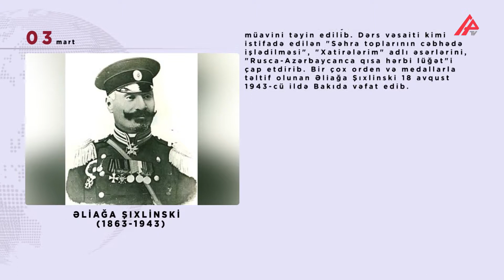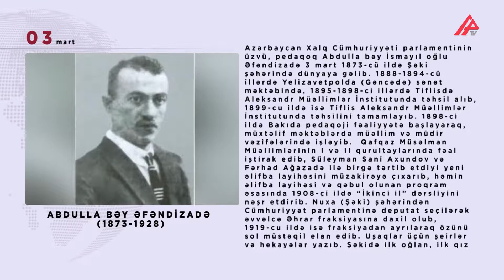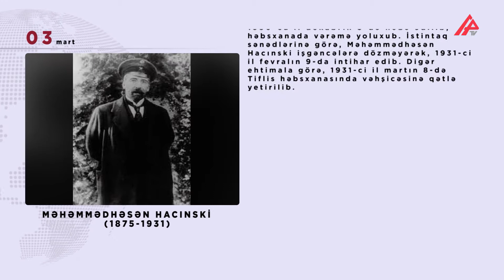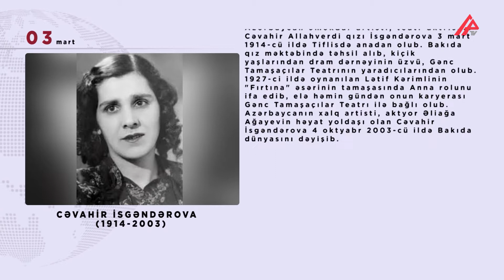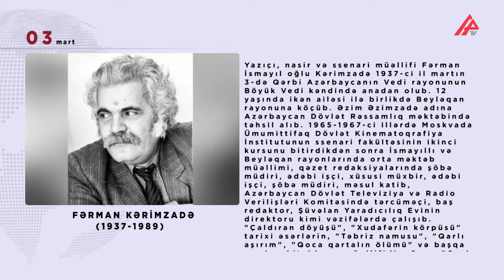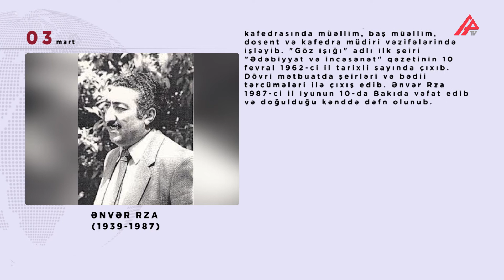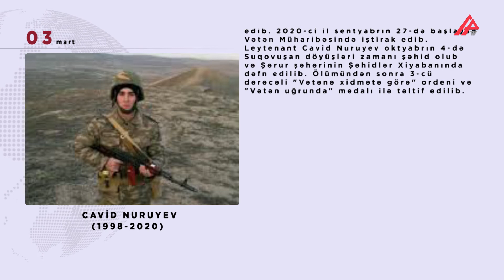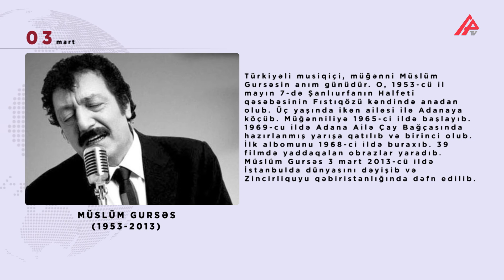Dünyanın bu günü - 03.03.2021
1. Görkəmli hərb xadimi, artilleriya generalı, Azərbaycan Xalq Cümhuriyyəti Hərbi nazirinin müavini Əliağa İsmayıl ağa oğlu Şıxlinski 1863-cü il martın 3-də Yelizavetpol (Gəncə) quberniyasının Qazax qəzasının Qazaxlı kəndində anadan olub.

2. Azərbaycan Xalq Cümhuriyyəti parlamentinin üzvü, pedaqoq Abdulla bəy İsmayıl oğlu Əfəndizadə 3 mart 1873-cü ildə Şəki şəhərində dünyaya gəlib. 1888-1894-cü illərdə Yelizavetpolda (Gəncədə) sənət məktəbində, 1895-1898-ci illərdə Tiflisdə Aleksandr Müəllimlər İnstitutunda təhsil alıb.

3. Azərbaycanın dövlət və siyasi xadimi Məhəmmədhəsən Cəfərqulu oğlu Hacınski 1875-ci il martın 3-də Bakıda anadan olub. Bakı realnı məktəbindən sonra Peterburq Texnoloji İnstitutunu bitirib.

4. Azərbaycanın əməkdar mədəniyyət işçisi, yazıçı, nasir, tərcüməçi Manaf Fərəc oğlu Süleymanov 1912-ci ilin bu günü İsmayıllı rayonunun Lahıc qəsəbəsində doğulub.

5. Azərbaycanın əməkdar artisti, teatr aktrisası Cəvahir Allahverdi qızı İsgəndərova 3 mart 1914-cü ildə Tiflisdə anadan olub. Bakıda qız məktəbində təhsil alıb, kiçik yaşlarından dram dərnəyinin üzvü, Gənc Tamaşaçılar Teatrının yaradıcılarından olub.

6. Azərbaycanın əməkdar incəsənət xadimi, şair, ədəbiyyatşünas, filologiya elmləri namizədi Hökumə (Həkimə) İbrahim qızı Billuri 1926-cı ilin bu günü Güney Azərbaycanın Zəncan şəhərində dünyaya göz açıb. Uşaq ikən ailəsi ilə birlikdə Quzey Azərbaycana köçüb.

7. Yazıçı, nasir və ssenari müəllifi Fərman İsmayıl oğlu Kərimzadə 1937-ci il martın 3-də Qərbi Azərbaycanın Vedi rayonunun Böyük Vedi kəndində anadan olub.

8. Ədəbiyyatşünas, dilçi, professor Qəzənfər Şirin oğlu Kazımov 3 mart 1937-ci ildə Cəbrayıl rayonunun Soltanlı kəndində anadan olub. 1960-cı ildə Azərbaycan Dövlət Pedaqoji İnstitutunun Tarix-filologiya fakültəsini bitirib, daha sonra Soltanlı kənd orta məktəbində müəllim, Pedaqoji Universitetdə müəllim, dosent, professor vəzifələrində işləyib.

9. Azərbaycan şairi, tərcüməçi Ənvər İsmayıl oğlu Rzayev 1939-cu ilin bu günü Kəlbəcər rayonunun Aşağı Ayrım (Binə) kəndində anadan olub. Azərbaycan Dövlət Pedaqoji Xarici Dillər İnstitutunun ingilis dili fakültəsində təhsil alıb.

10. Şəhid Rəvan İsmayıl oğlu Nurayev 1997-ci il martın 3-də Zaqatala rayonunun Muxax kəndində anadan olub. Orta təhsilini bitirdikdən sonra hərbi xidmətə yollanıb.

11. Şəhid Cavid Əşrəf oğlu Nuruyev 3 mart 1998-ci ildə Şərur rayonunun Oğuz kəndində anadan olub. Heydər Əliyev adına Hərbi Liseydə və Heydər Əliyev adına Azərbaycan Ali Hərbi Məktəbində təhsil alıb.

12. Şəhid Telman Rafiq oğlu Həsənli 1998-ci ilin bu günü Biləsuvar rayonunun Bağbanlar kəndində anadan olub. 2018-ci ildə həqiqi hərbi xidmətini başa vurduqdan sonra müddətdən artıq xidmət edən hərbi qulluqçu kimi ordu sıralarında qalmağa qərar verib.

13. Türkiyəli musiqiçi, müğənni Müslüm Gursəsin anım günüdür. O, 1953-cü il mayın 7-də Şanlıurfanın Halfeti qəsəbəsinin Fıstıqözü kəndində anadan olub. Üç yaşında ikən ailəsi ilə Adanaya köçüb. Müğənniliyə 1965-ci ildə başlayıb.

apa tv apa group apa xeber apa xeberler xeberler son xeberler gundem gundem xeberler en son xeberler Xəbərlər son xəbərlər ən son xəbərlər yeni sərəncam xəbərlər bugün xəbərlərdə bugün günün xəbərləri xəbərlər yeni xeberler son deqiqe ən son xəbər son dəqiqə son deqiqe xeber xəbər xeberler yeni yeni xəbərlər bugünkü xəbərlər ən yeni xəbər son xeberler 2021 son xeberler bugun son xeberler bugun 2021 günün əsas xəbərləri azerbaijan azerbaycan siyaset baku baki bakı баку азербайджан новости xəbərlər ilham əliyev ilham aliyev mehriban əliyeva mehriban aliyeva xeberler cebhe dtx mtn prezident xalq azerbaycan xeberleri en yeni xeberler azerbaycanda neler bas verir cebheden xeberler qarabag azerbaycan qarabag azerbaycan en son xeberleri gunun xeberleri karabakh qarabağ əsirlər erməni əsir qarabağ döyüşləri qazi xtq xüsusi təyinatlı əsir şəhid bolgeler dunya olke olkeden xeberler hadise hadisə hadisələr iqtisadiyyat gundem canli birbasha